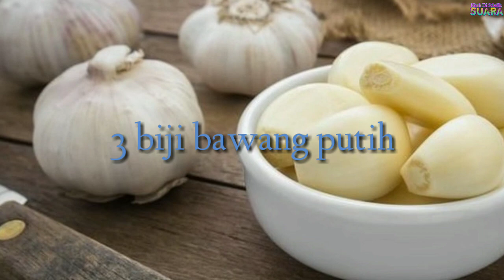Cara Membuat Rendang Kerang Hijau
Segala kisah dan info yang dipaparkan di sini dikumpulkan dari berbagai-bagai sumber.

Berikut merupakan cara-cara membuat rendang kerang hijau.